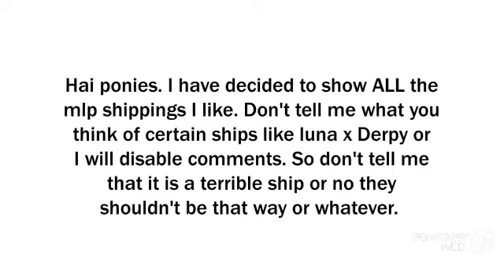MLP FIM Shippings I Like (Read Description Please)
!!!TURN ANNOTATIONS ON!!!
First off, Do NOT complain about how you don't like a certain ship or how terrible you think the ship is. You can tell me which ships you like, just don't complain cause I will just remove it as soon as I find it. If I get multiple complaints comments are disabled forever. I will not change my  mind if this occurs. So besides that, these are ALL the MLP FIM ships I like. They looks so adorable! Unfortunately I could not find any applebloom x pip foal pictures so I used the first one I saw. I searched on deviantart and google and the one I used was the only one I could find.